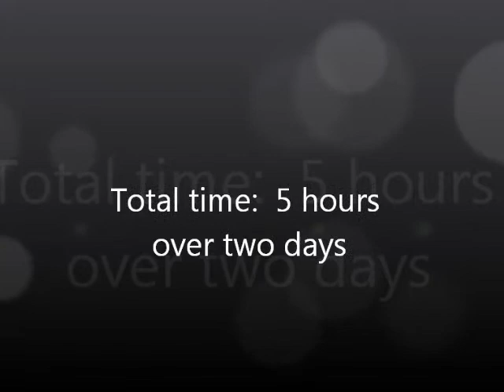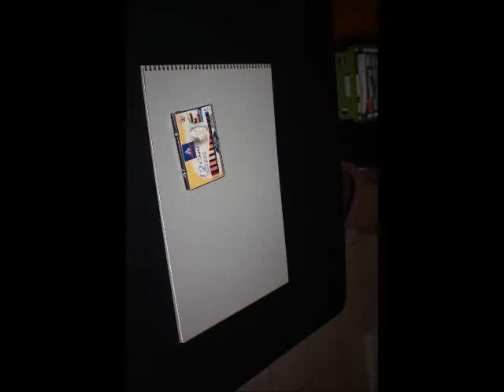Conte pencil drawing of macaques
This is a drawing of a cynomolgus monkey and her infant that I did recently for a commission.